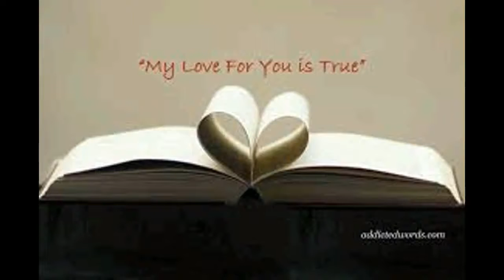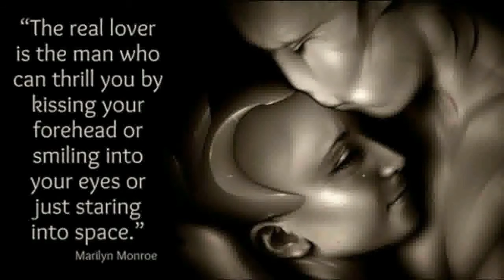Madly In Love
To love someone with all your heart and mind and body and soul and with every breath you take and in every thought you think is what being  madly in love  is all about .